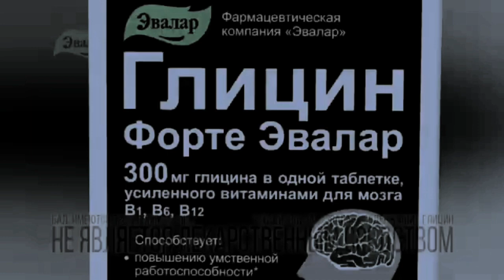Гилцин Форте Эвалар Реклама (2011-2022) In G Major 4